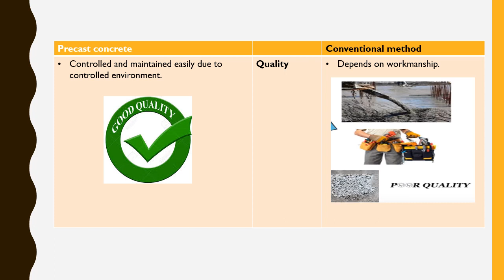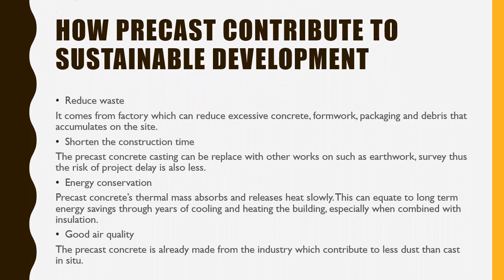ASSIGNMENT 1 - CES525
Introduction and Principles of Prestressed
and Precast Concrete Structures